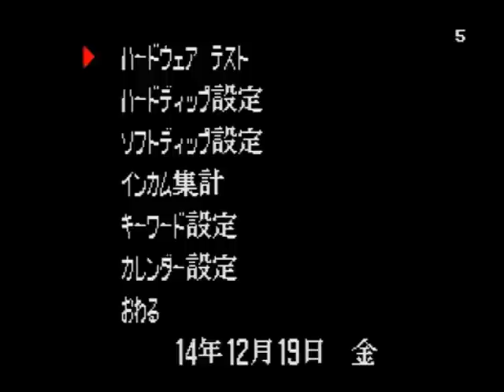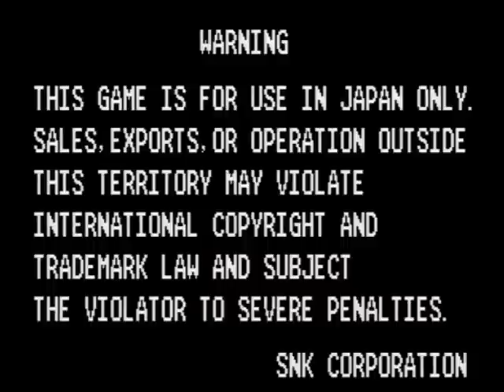リアルバウト餓狼伝説２（RB２）